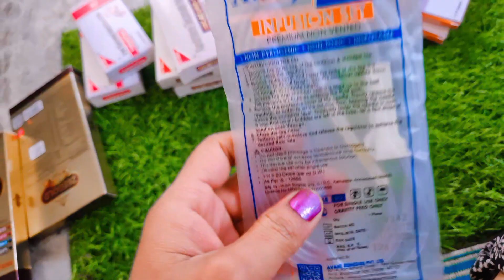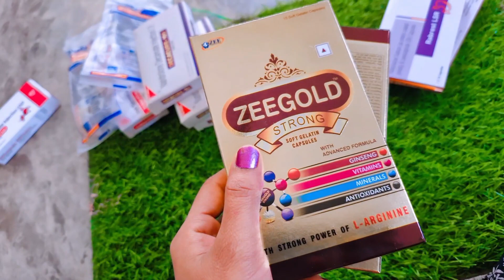Tabiyat kharab Ho gayi 😔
Tabiyat kharab Ho gayi kis ki buri najar lgi😔  ‎@RekhassVlogs22